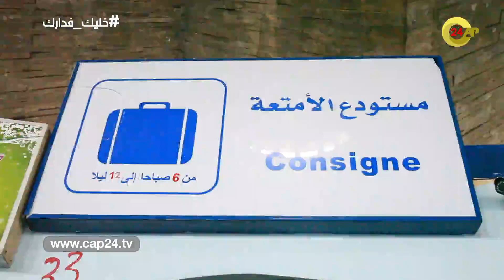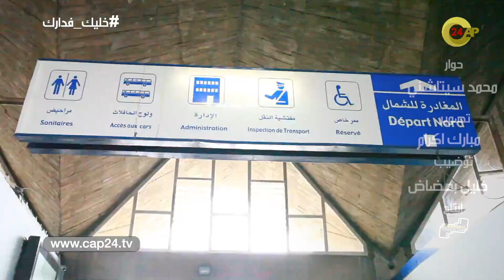الرباط : إدارة المحطة الطرقية "القامرة" توضح أسباب توقف حافلات نقل المسافرين